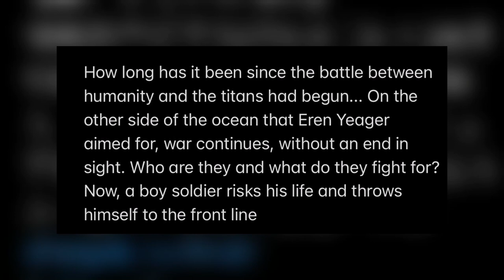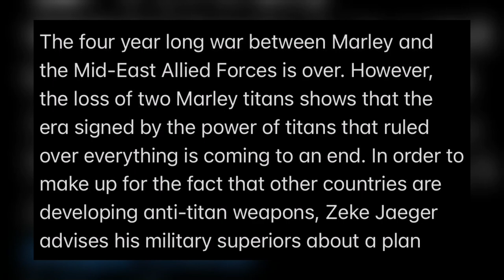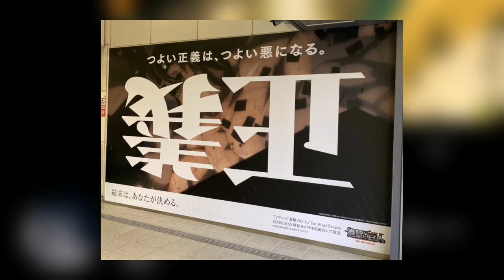Attack On Titan Season 4 LEAKS RECAP